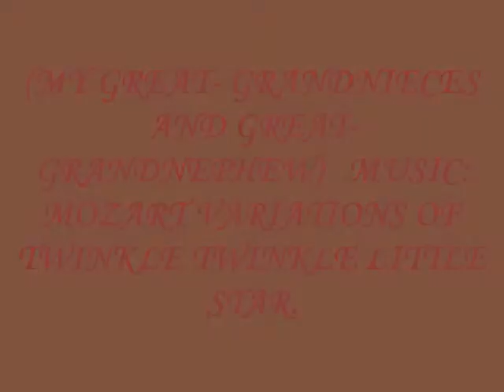MAITE AND EDWIN'S BEAUTIFUL CHILDREN - A SANDMAN PRODUCTION.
PHOTO SLIDE PRESENTATION. EDITED.